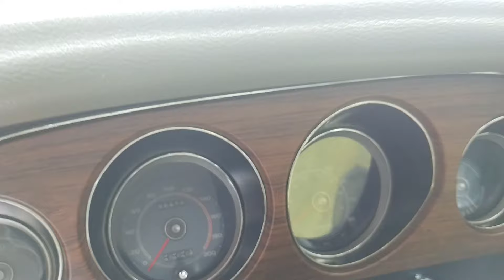1963 Ford Ranchero en Venta. 1970 Ford Mustang Hard top en exhibición, Bazar de la Carcacha.